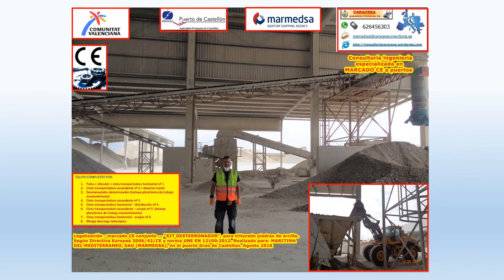Legalización-marcado CE conjunto “KIT DESTERRONADOR”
Legalización-marcado CE conjunto “KIT DESTERRONADOR”, para triturado de arcilla. Según Directiva Europea 2006/42/CE y norma UNE EN 12100:2012. Realizado para: MARITIMA DEL MEDITERRANEO, SAU (MARMEDSA), en el puerto Grao de Castellón. Agosto 2018
Consultoría ingeniería especializada en “Marcado CE” a puertos